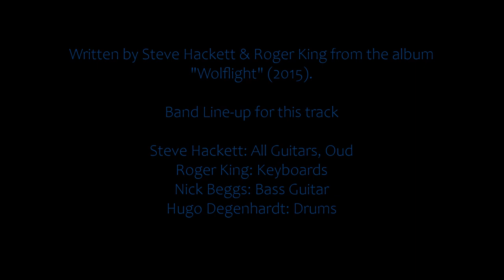STEVE HACKETT - Dust and Dreams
Written by Steve Hackett & Roger King from the album "Wolflight" (2015).

Steve Hackett: All Guitars, Oud
Roger King: Keyboards
Nick Beggs: Bass Guitar
Hugo Degenhardt: Drums

(Track first heard in May 2015 reminding me especially this period of time in my life. I was recovering from a failed surgery. Even though it did hurt, I was grateful to be at home with my cats, far away from my so much hated workplace.)